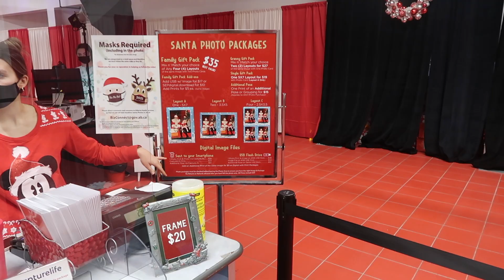PICTURES WITH SANTA + GLUTE WORKOUT | VLOGMAS 2021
CHECKOUT MY PREVIOUS VIDEO “I LEFT KAILAH | VLOGMAS 2021”

In today's video, I organize some items Kailah has outgrown and are ready to be donated, I take you with me to the gym for a lower body (glute-focused) workout, and Kailah & I get our picture taken with Santa! Make sure you watch from start to finish so you can see the final photos…they turned out so much better than I thought they were going to.

Chapters
00:00 - 00:10 - Intro
00:11 - 01:07 - Organizing Kailah’s outgrown items
01:08 - 04:13 - Lower body (glute-focused) workout
04:14 - 07:08 - Taking pictures with Santa
07:09 - 07:14 - Final photos
07:15 - 07:24 - Outro